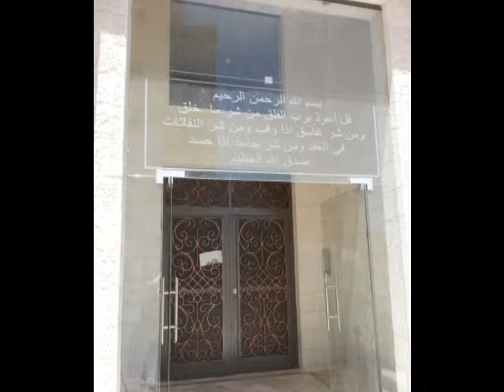ابو شهاب للخدمات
شقة 168م طابق أرضي-الجبيهة